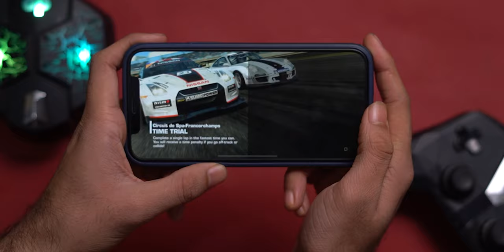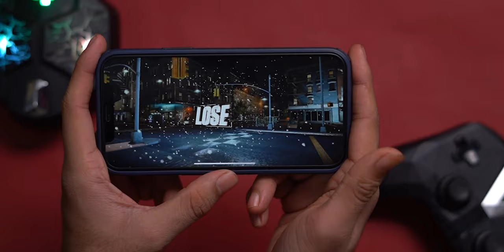Best HD Racing Games For Android & IOS MUST PLAY GAMES!!!!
Point Explain :-
TOP 10 RACING GAMES FOR ANDROID 2020
HIGH GRAPHICS RACING GAMES ANDROID OFFLINE
High Graphics Racing 🚗🚕
TOP 10 BEST RACING Games For Android 2020